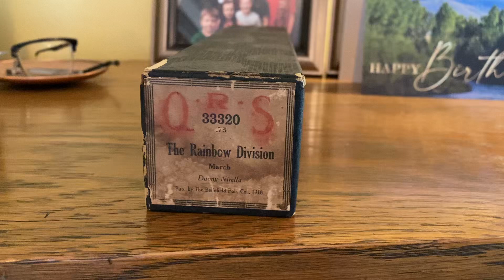The Rainbow Division March